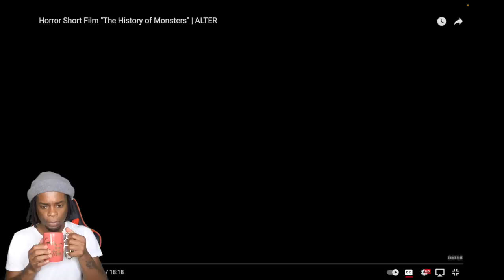"The History of Monsters"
Evelyn lives isolated in a cabin in the woods haunted every night by monsters of unknown origin. One day she finds a man in the forest and decides to help him. She becomes entranced by the stranger and struggles between her safety and her sexual desires.

"The History of Monsters" by Juan Pablo Arias Muñoz

More About "The History of Monsters":
For the past seven years Evelyn has been living isolated in a cabin in the woods. She has survived by following two very strict rules: First, spend every minute of daytime gathering food and water. Second: Always be indoors by sundown. That's when the monsters come. One day she finds a man bleeding to death in the forest and decides to bring him into her home. Craving for human contact, Evelyn becomes entranced by the stranger but her instinct is to protect herself, for she can't tell Adam's true intentions. Unable to trust him to stay or exile him into a certain death, Evelyn decides to keep Adam tied up inside her cabin and struggles between her desires for intimacy and her survival-oriented way of life.

"The History of Monsters" Credits:
Written and Directed by Juan Pablo Arias Muñoz
Produced by Talya Stern
Cinematography by Tom Meredith
Production Design by Mauricio Abud Friederichsen
SFX Makeup by Alexandra Bayless & Ashley Stansbury
Edited by Charles Carter
Colorist: Arianna Shiningstar
Sound Design by This is Sound Design
Story by Juan Pablo Arias Muñoz & Ignacio de la Maza
Gaffer: Gemma Doll-Grossman
Camera Operator: Bethany Michalski
1st AC: Ben Long
2nd AC: Chrisr Binbrooks
Steadicam Operator: Derrick Axtell
Key Grip: Joel E. Schaeffer